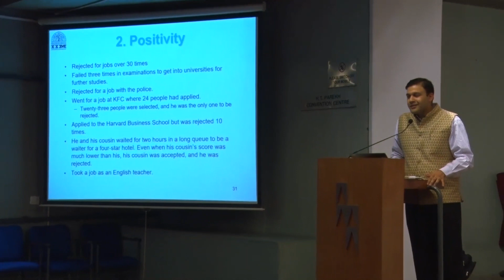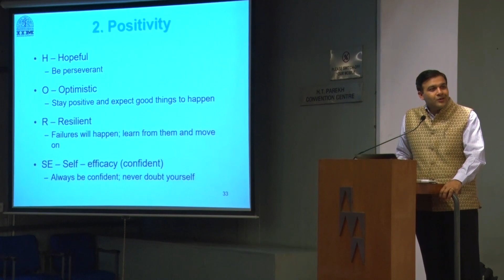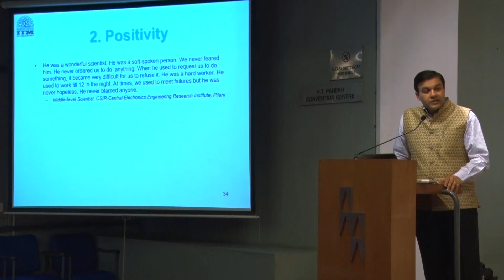VIDEO 9: Positivity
In this video, I talk about the second quality of 'TREAT for LEAP' workplaces:  positivity.

Hope you will find the video insightful.

Best wishes
Vishal